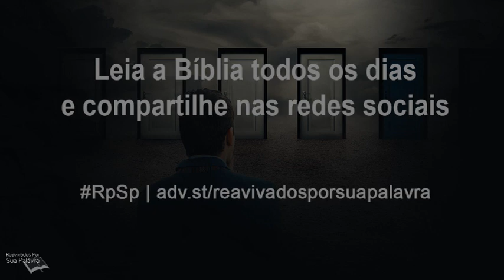Provérbios 26 - Reavivados por Sua Palavra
Humildade nos relacionamentos, bom senso no diálogo e boas intenções em relação ao próximo: isso demonstra a qualidade de nosso caráter.